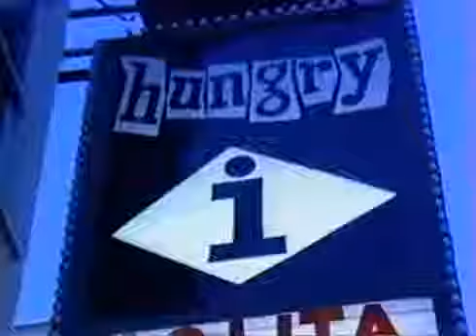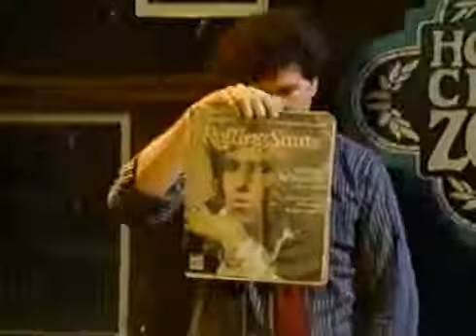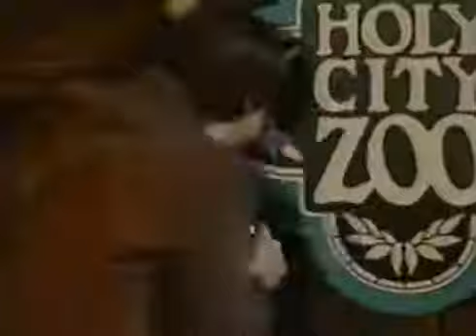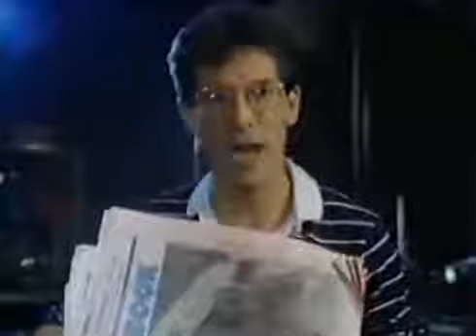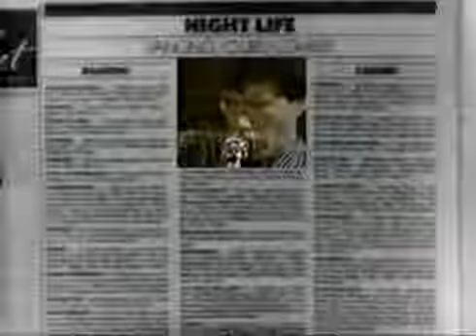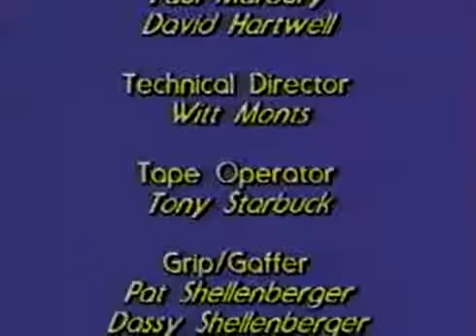HOLY CITY ZOO COMEDY SAMPLER `85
Featuring Mike Ferrucci, Nora Dunn, Marty Higgins, Steve Kravitz, Rob Becker, Susan Healy, and Larry "Bubbles" Brown. Produced by Ha Ha a Go Go.